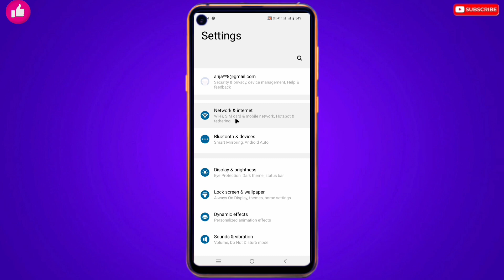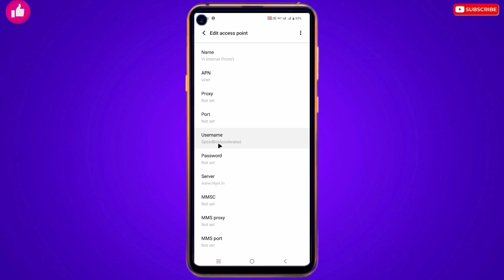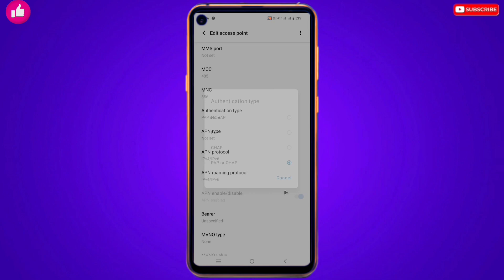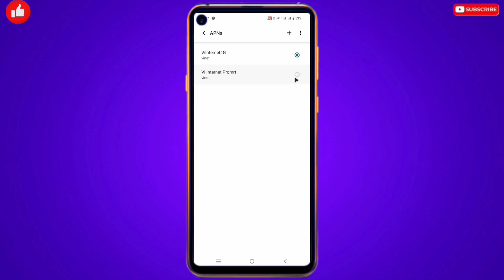Vi New APN Settings | Vi Internet Problem Solved | Vi Net Slow Problem Solution।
Hi Doston

Is video me aapko bataya hu Vi ka August ki new Apn setting jise kar ke aap apne phone me high speed net chala sakte hai yah bilkul new Apn setting hai ek bar aap jarur try kare.

Keybord Sarch:-
vi new apn settings
Vi apn setting full spbsnl apn setting
vi network problbsnl network problem solution
vi internet net slow problem
bsnl internet problem solution
vi net ki high speed kaise badhaye
vi internet speed kaise badhaye

                            😍😍Thanku 😍